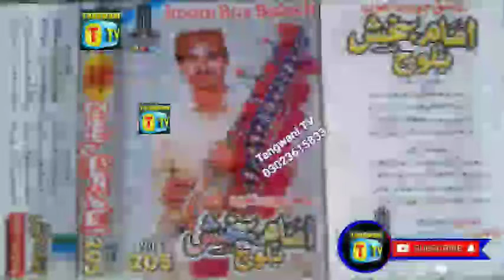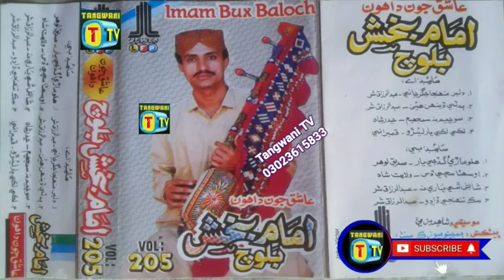imam bux baloch old song shabs thae yari to na nibhayo